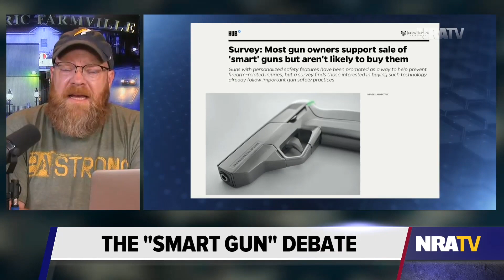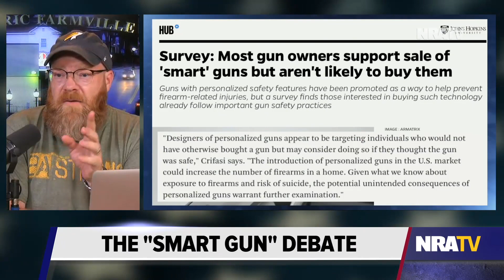Bloomberg's Working on a "Smart Gun," But Anti-Gunners Hate the Idea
Bloomberg claims that "smart guns" will make them much safer, but anti-gun advocates fear that marketing such a gun would lead to an increase in firearms ownership, disproving their "pro-gun ownership" facade.